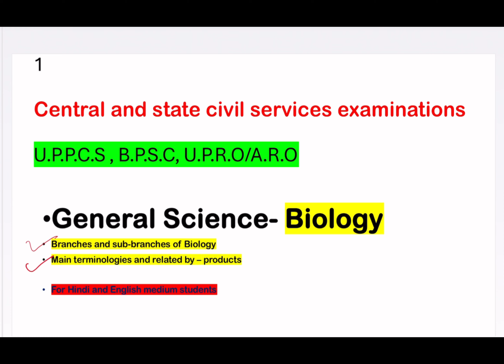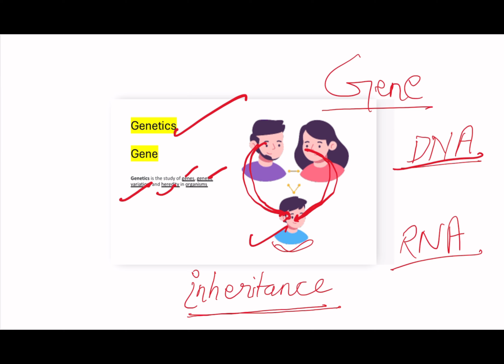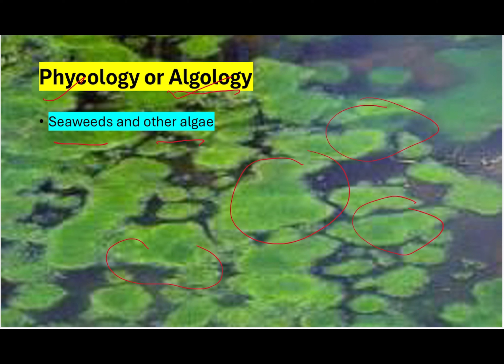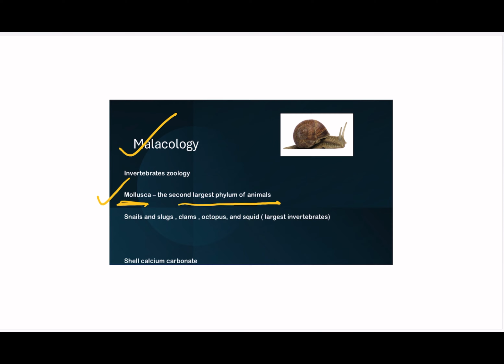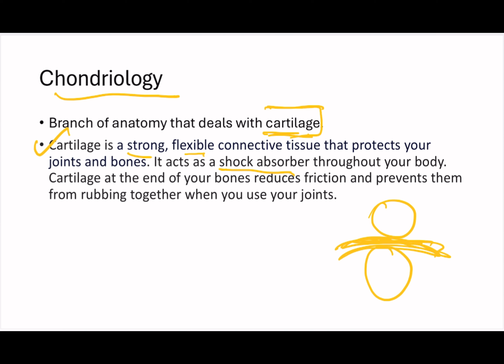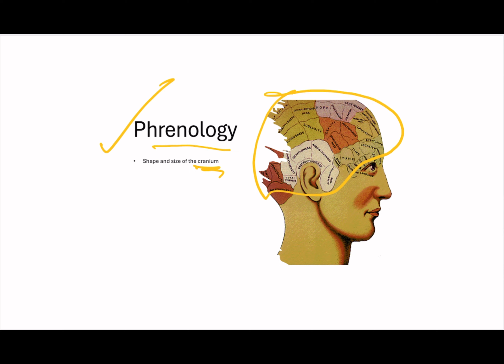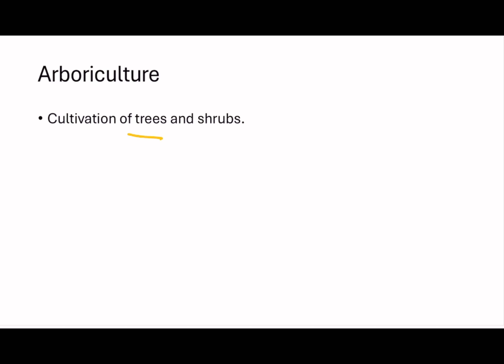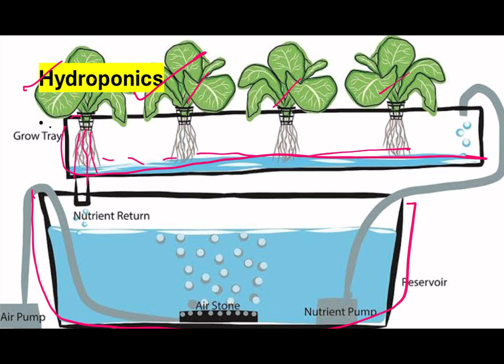1.Branches and sub-branches of Biology and Main terminologies associated by-products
Branches and subbranches of Biology
Main terminologies associated with by-products